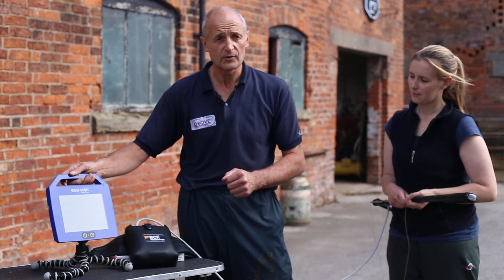Peter May of XL Vets discusses OPU for cattle and the BCF Micro-Convex ultrasound system.